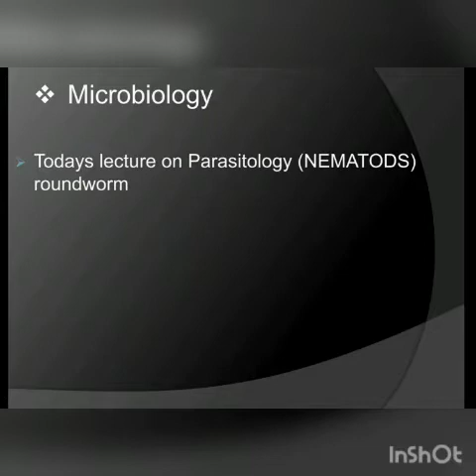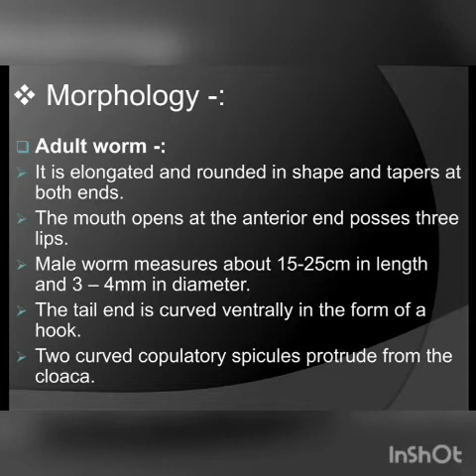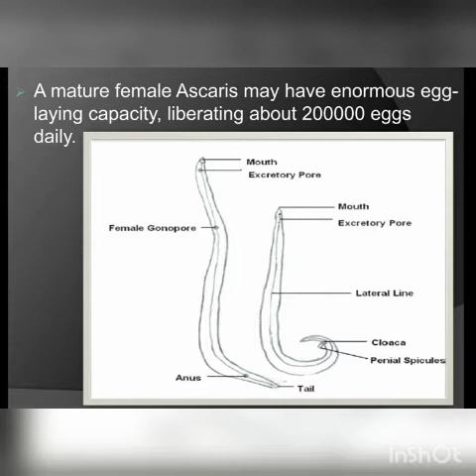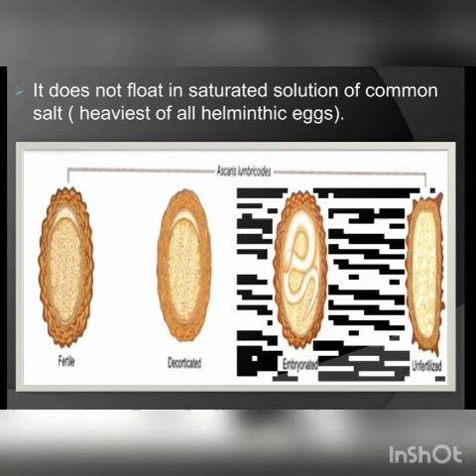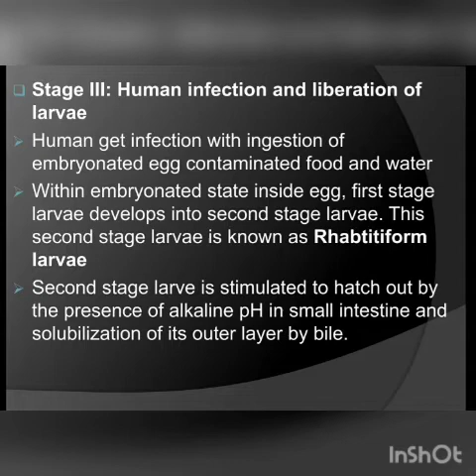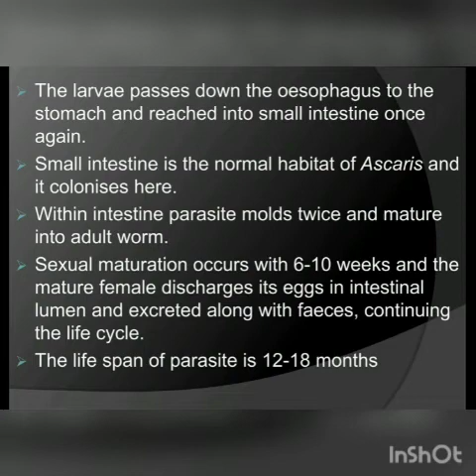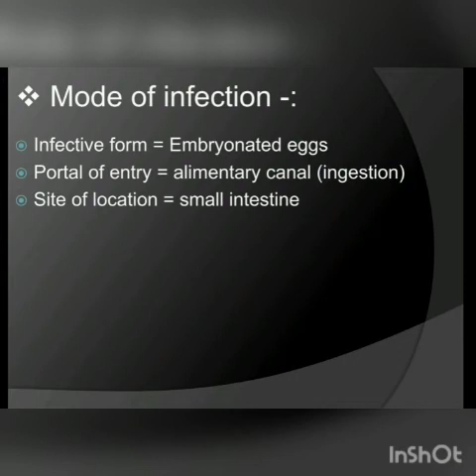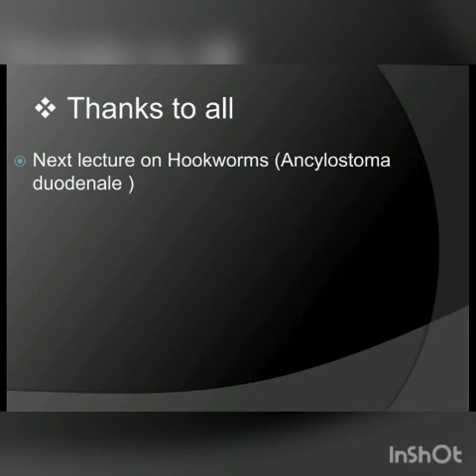DMLT PART II MICROBIOLOGY LEC-45